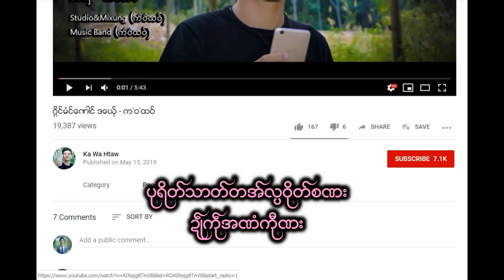အေခတ္ေခ်၀္ ဒေယွ္ - က'ဝ'ထဝ္ ေအခတ္ေခ္၀္ ေဒယြ္ - က'ဝ'ထဝ္